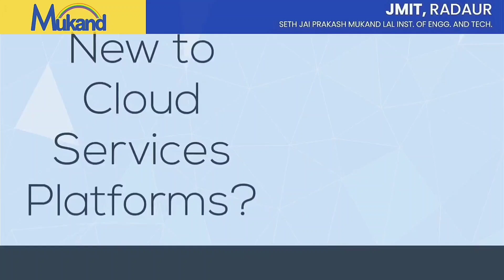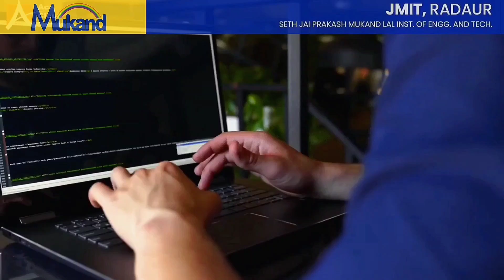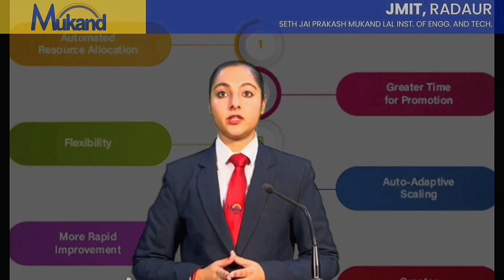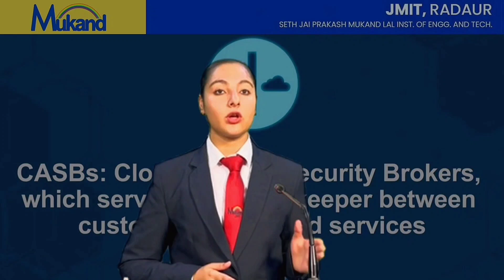Cloud Servicing: A Great Business Companion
Dear Viewers

Unlock the power of the cloud with our latest video on Cloud Computing! 🚀 Dive into the transformative world of digital innovation as we demystify the concepts, explore cutting-edge technologies, and discuss the unparalleled benefits of cloud solutions.

From scalability to security, join us on this journey to understand how Cloud Computing is reshaping the future of technology. Whether you're a tech enthusiast, business professional, or just curious about the digital landscape, this video is your gateway to a deeper understanding of the cloud.

Stay ahead of the curve – watch now and elevate your knowledge in the era of Cloud Computing!